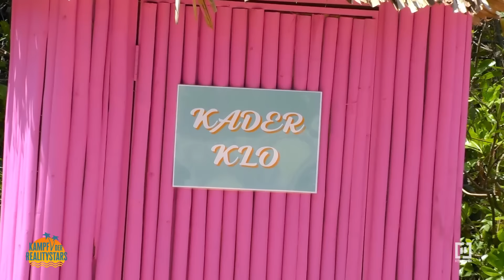What?! 😵 Claudia bringt Macho-Frédéric zum WEINEN! 😲💥 | Kampf der Realitystars - Staffel 2 Folge 3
Prinz Frédéric ist im Austeilen ziemlich gut, vor allem gegen die Frauen in der Sala! Doch Reality-Queen Claudia feuert hart zurück! 💣

Bei „Kampf der Realitystars“ heißt es: Glänzen, Schwitzen und Bangen im Paradies, denn RTLZWEI entführt die Zuschauer mit „Kampf der Realitystars“ nach Thailand! In einer einsamen Bucht wird einer siegeshungrigen Horde Promis der rote Teppich ausgerollt – doch sie sind nicht hier, um Urlaub zu machen. Satte 50.000 Euro Siegprämie und den Titel „Realitystar 2021“ gilt es zu gewinnen. Moderatorin und Influencerin Cathy Hummels ist das Gesicht der Sendung und debütiert als Host in der illustren Realityshow. Mittwochs um 20:15 Uhr bei RTLZWEI.

Mit dabei sind: „Traumfrau gesucht“-Kulturgut Walther Hoffmann, Kurvenschönheit Gina-Lisa Lohfink, Ex-Bachelor Andrej Mangold, Sommerhaus-Liebling Chris Broy, „Bailando“-Sängerin Loona, Newcomerin Alessia Herren, Highclass-Lady Claudia Obert, TV-Kultmama Silvia Wollny, Blaublütler Frédéric Prinz von Anhalt, „Bauer sucht Frau“-Goldschatz Narumol, Bloodhound-Gang-Bad-Boy Evil Jared, Ex-„Berlin – Tag und Nacht“-Sonnenschein Jenefer Rilli, Reality-Kind Paul Elvers, Queen-of-Reality Kader Loth, Ex-„Berlin – Tag und Nacht“-Tattoogranate Julia Jasmin Rühle, „Love Island“-Strahlemann Mike Heiter und seine Herzensdame Laura Morante, „Dschungelcamp“-Bronze-Sieger Rocco Stark, Top-Model  Aminata Sanogo, „Love Island“-Gewinner Tim Kühnel, YouTube-Legende Leon Machère, „Ex on the Beach“-Hottie Luigi Birofio, Der Checker vom Neckar Cosimo Citiolo, „Prince Charming“-Dragqueen Gino Bormann und die Allroundtalent-Aristokratin Xenia Prinzessin von Sachsen.